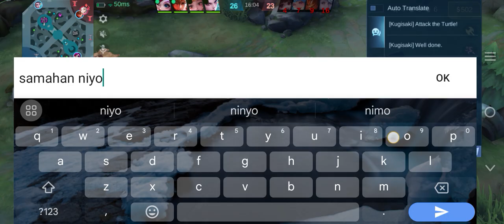CHOU ONE HIT BUILD